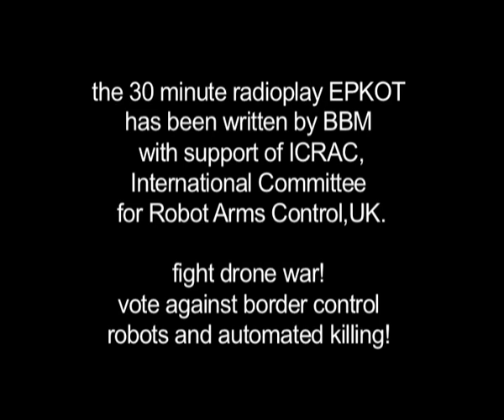EPKOT Experimental Prototype Killers of Tomorrow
"Experimental Prototype Killers of Tomorrow" was an interactive installation with six robots and 150 square meters LED wall . From April 23. to 27. in 2012 EPKOT was part of JETLAG, contemporary art from China and Germany, an exhibition organised by Harro Schmidt, FAUST Hannover and Peng Feng, curator of the Chinese Pavillion on Venice Biennale.

EPKOT is an interactive scenario, staging the bitter truth about next generations autonomous robots, animal-like machines that help the military to remotely control borders and kill people around the globe -- with taking no personal danger.

The six robots that perform an audioplay written by BBM (Observers of Operators of Machines) are embedded in an immersive site made of 150 sqm pixelwall by BlinkenArea. The content of the play has been generated with the help of the International Committee for Robot Arms Control (ICRAC), a UK based NGO that monitors the dangers that military robots pose to peace and international security and to civilians in war.

--- german version --

"Experimental Prototype Killers of Tomorrow" war eine interaktive Installation mit 6 Robotern und 150 qm Pixelfläche. Sie wurde im Rahmen der Kunstausstellung JETLAG in der Messehalle 6 der Hannover Messe vom 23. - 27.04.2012 präsentiert und war nach TROIA das zweite Gemeinschaftsprojekt von BBM und BlinkenArea. JETLAG zeigte zeitgenössische Kunst aus China und Deutschland, organisiert von Harro Schmidt, FAUST Hannover und Peng Feng, Kurator des Chinesischen Pavillions der Biennale Venedig.

In dem interaktiven Szenario EPKOT führen sechs Roboter ein "Gespräch". Die mechanischen Schauspieler spielen die Rollen von Kampfmaschinen, die ohne menschliches Zutun ihren Weg finden und auf das Erscheinen von Personen im Raum reagieren. Die Maschinen von BBM sind mithin "intelligent". Aber was leitet ihr Verhalten?